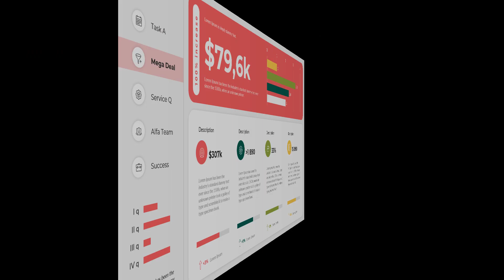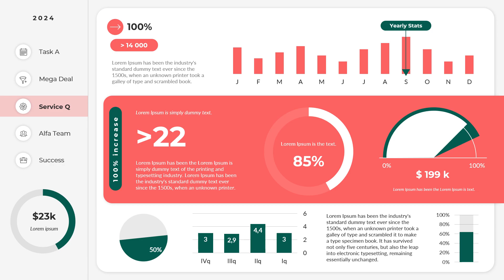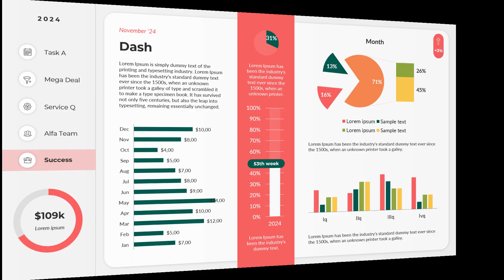Management Dashboards PowerPoint Presentation Template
Features of the Management Dashboards PowerPoint Presentation Template:
30 Unique Slides
10 PPTX Files
16:9 aspect ratio
5 color schemes
Fully Animated
Dark and light version for each color scheme
Placeholders ready ‘Drag and Drop’
Fully Editable and Customizable